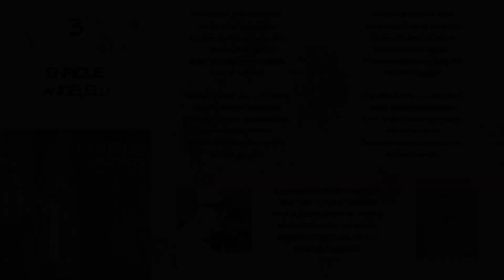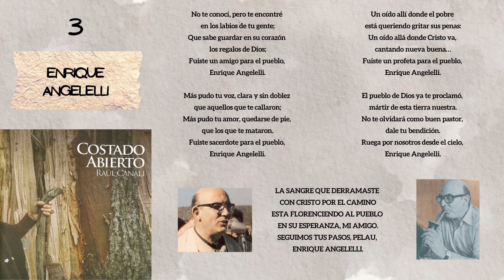Enrique Angelelli | Raúl Canali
Canción n°3 del Álbum "Costado abierto"

Letra:

No te conocí, pero te encontré en los labios de tu gente;
Que sabe guardar en su corazón los regalos de Dios;
Fuiste un amigo para el pueblo, Enrique Angelelli.

Más pudo tu voz, clara y sin doblez que aquellos que te callaron;
Más pudo tu amor, quedarse de pie, que los que te mataron.
Fuiste sacerdote para el pueblo, Enrique Angelelli.

LA SANGRE QUE DERRAMASTE CON CRISTO POR EL CAMINO
ESTA FLORENCIENDO AL PUEBLO EN SU ESPERANZA, MI AMIGO.
SEGUIMOS TUS PASOS, PELAU, ENRIQUE ANGELELLI.

Un oído allí donde el pobre está queriendo gritar sus penas:
Un oído allá donde Cristo va, cantando nueva buena…
Fuiste un profeta para el pueblo, Enrique Angelelli.

El pueblo de Dios ya te proclamó, mártir de esta tierra nuestra.
No te olvidará como buen pastor, dale tu bendición.
Ruega por nosotros desde el cielo, Enrique Angelelli.
créditos